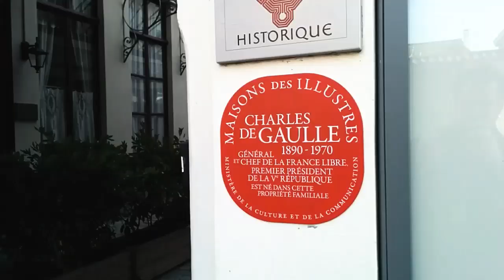Lille, França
Lille, França, 2014